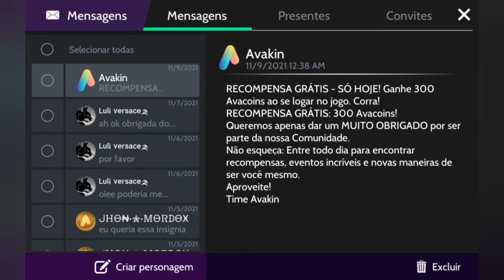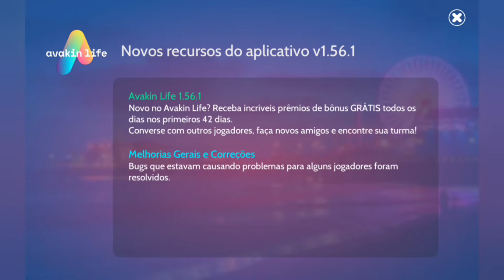Recompensa extra só hoje Novos cabelos do Flare Salon Informações sobre o The Voice avakin life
🌟- Sobre o vídeo:
Ganhe hoje uma recompensa extra no avakin life
E veja os novos cabelos do flare salon
Entre agora no the voice of avakin life

🌟- Capítulos do vídeo:
00:00 Sobre a recompensa que o avakin nos enviou
02:47 Entrei no evento the voice of avakin life
04:07 Entrei no flare salon avakin life
07:00 Comprei o cabelo A Oriana no flare salon avakin
08:05 Mostrei os novos cabelos do flare salon masculino

🌟- Sobre o canal:
Oi! Me chamo Jakeline mais
pode me chamar de Jake (Jaque)

Se você assim como gosta de jogar
acompanhe todos os vídeos